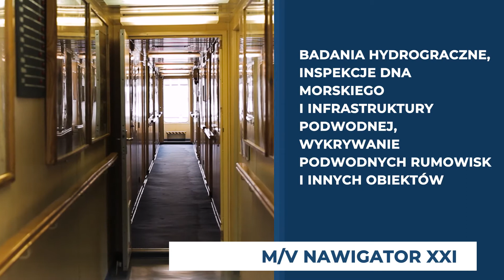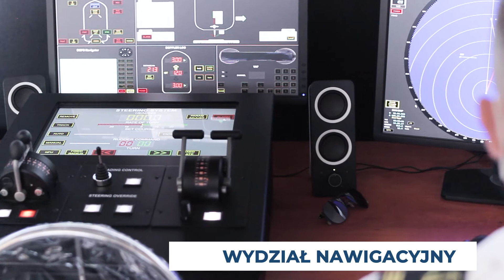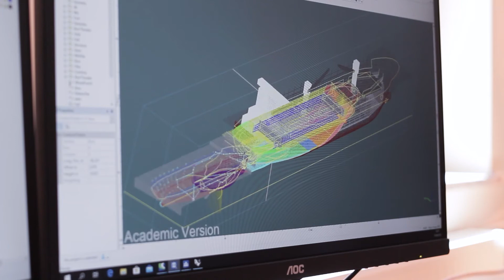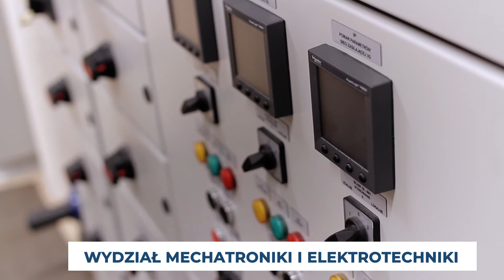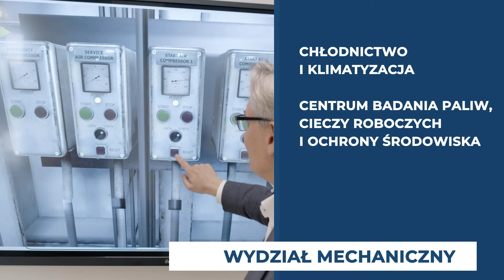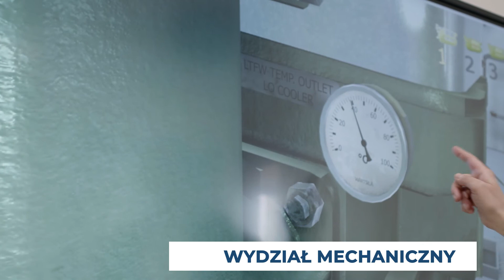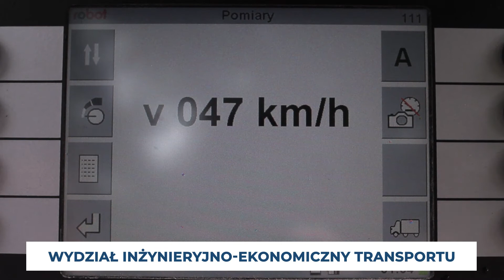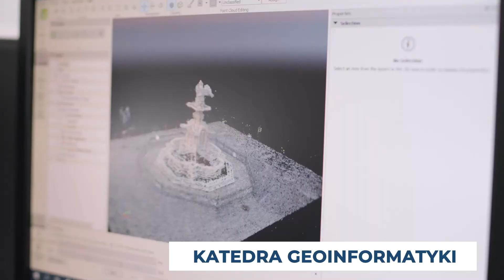Co badamy w Akademii Morskiej w Szczecinie?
Akademia Morska w Szczecinie została partnerem projektu pn. „Monitoring akwenów wodnych na terenie Pomorza zachodniego i Meklemburgii
Pomorza Przedniego” . Prezentacja badawczych zainteresowań i możliwości AMS została przedstawiona podczas pierwszego spotkania partnerów.

Projekt ma na celu poprawę ochrony zasobów środowiska naturalnego w delcie Odry i Zalewie Szczecińskim poprzez wzrost skuteczności funkcjonowania partnerów – Policji polskiej i niemieckiej - w zakresie monitoringu i zapobiegania zanieczyszczeniu (np. wycieki oleju napędowego lub innych substancji ze statków i łodzi, składowanie odpadów) i zniszczeniom środowiska naturalnego (np. kłusownictwo ryb).

Projekt realizowany w ramach Programu Współpracy INTERREG VA Meklemburgia- Pomorze Przednie/Brandenburgia/Polska w ramach celu Europejska Współpraca Terytorialna dofinansowany przez Unię Europejską ze środków Europejskiego Funduszu Rozwoju Regionalnego (EFRR).